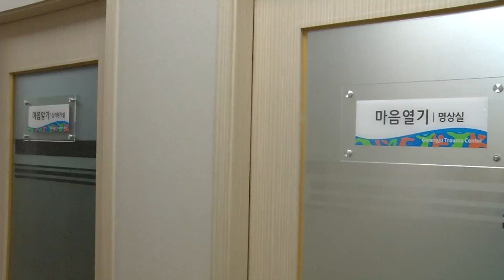2016 05 13 박원순 서울시장 광주 트라우마센터 방문